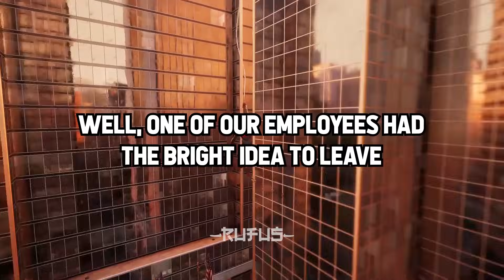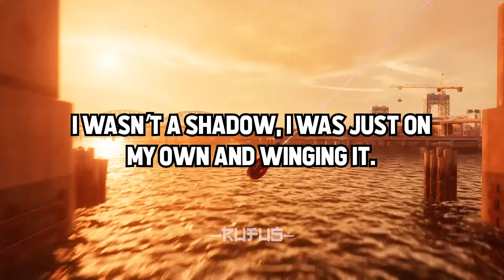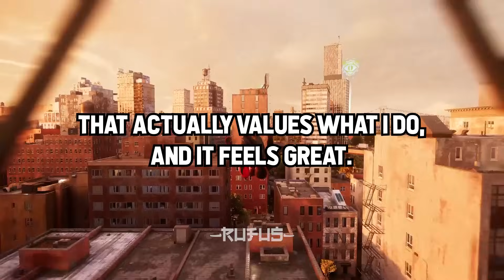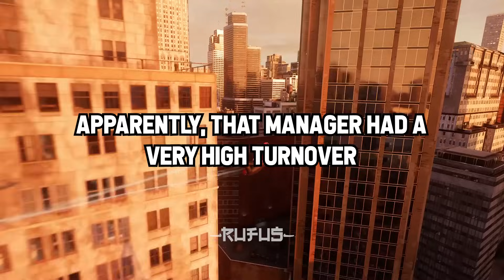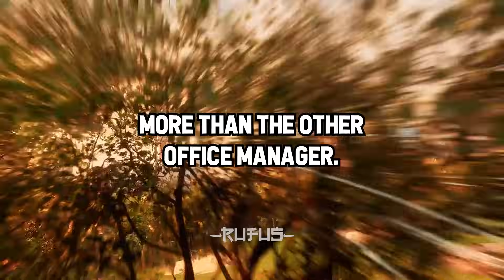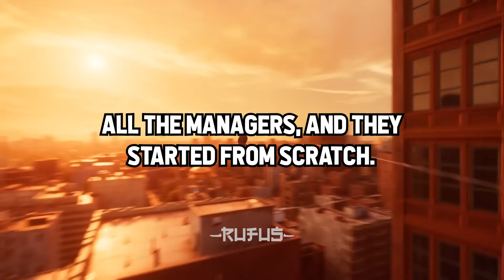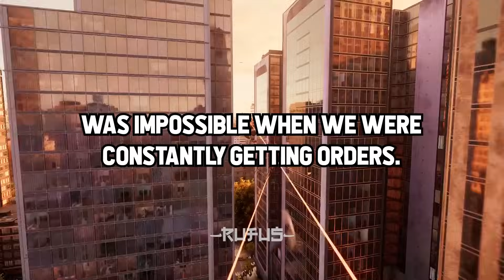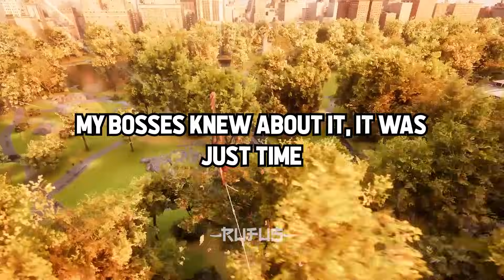What Made You Say "SCREW THIS, I QUIT!"?